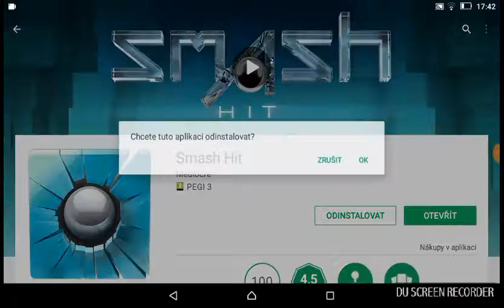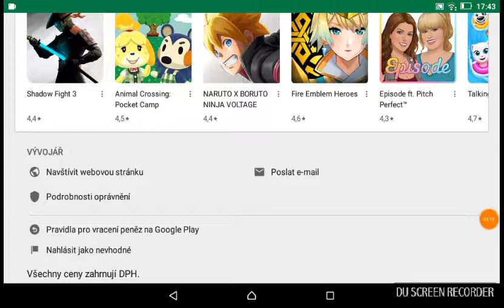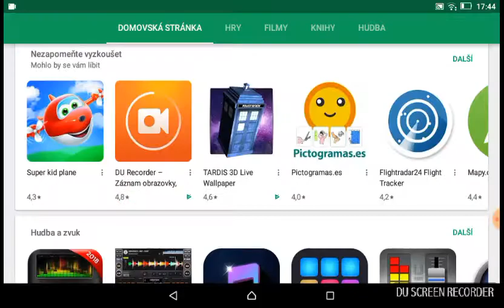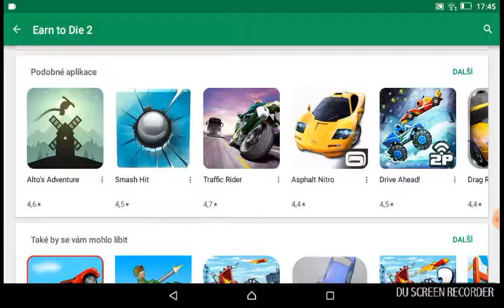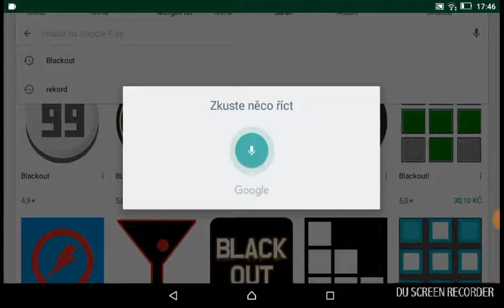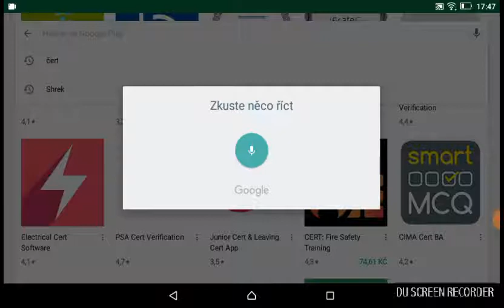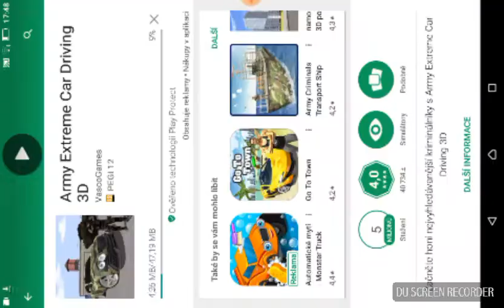Sskjjksnsisndjcidmx🏢🏩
Autor záznamu: DU Recorder – Screen recorder for Android